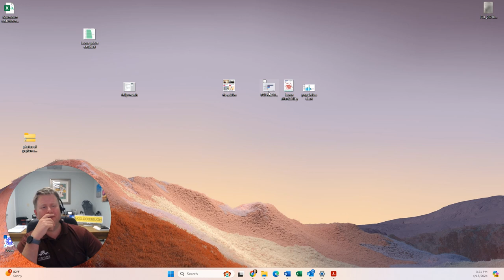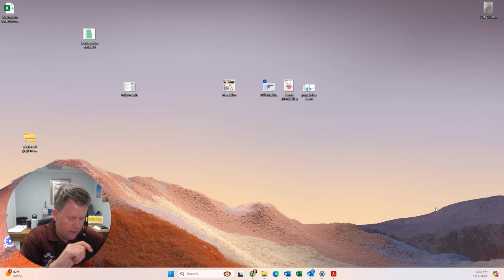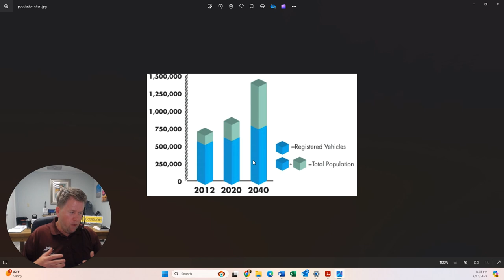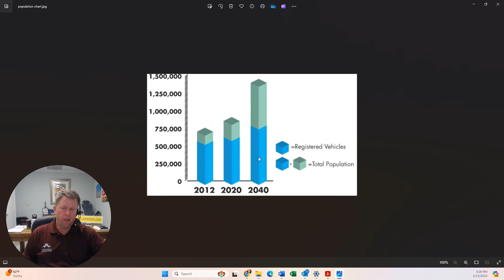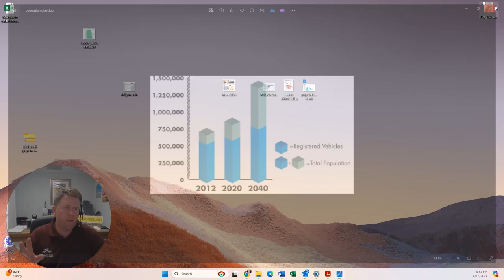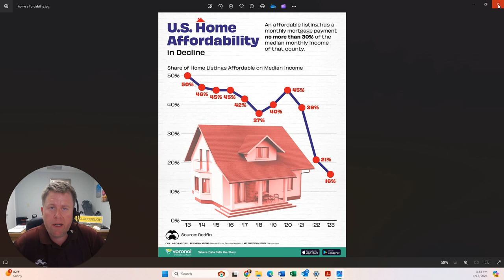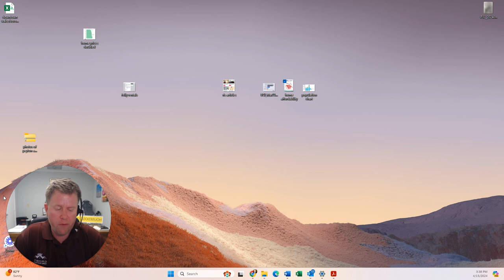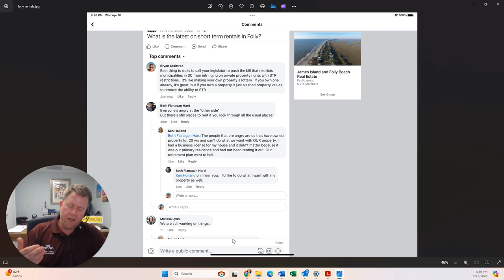Charleston, SC Area Real Estate Market NEWS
Charleston population: 1.5 million?  DOJ after Realtors now; some brokers dropping “Realtor” from their name.  Charleston City, Mt Pleasant Planning, Folly Short-Term rental ban: How they all keep getting it wrong.  This week on the Housedog.com Real Estate Show with Bryan Crabtree: